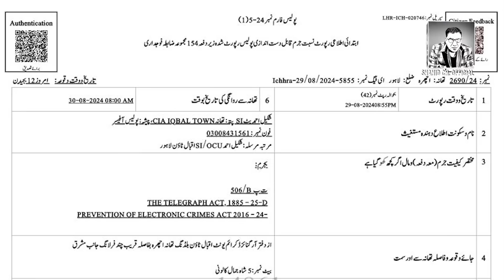Gogi Butt Teffi Butt or Ahsan Shah ki Biwi per FIR? FIR k muta'liq Shahid Ch ka Tajziya.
Gogi Butt Teffi Butt or Ahsan Shah ki Biwi per FIR? Kya Gogi Butt Karachi mein hai? Kya in Dono k khilaf gheira tang? Iss waqia ka beneficially kon? Ab kya hony ja rha hai? FIR k muta'liq Shahid Ch ka Tajziya.

شکیل بٹ سب انسپیکٹر نے گوگی بٹ طیفی بٹ اور احسن شاہ کی بیوی پر ایف آئی آر کٹوا دی  ۔اس واقعہ کا اصل میں بینیفیشلی کون ہے ؟ کیا گوگی بٹ کراچی میں مقیم ہے؟ کیا اب طیفی بٹ کے گرد گھیرا تنگ ہو گیا؟ کیا یہ ایف آئی آر ایک عام سی ایف آئی آر ہے ؟ شاہد چوہدری نے اپنے دیکھنے والوں کو سخت وارننگ دے دی ۔ کوئی شخص اگر بےہودہ لفظ استعمال کرے گا تو شاہد چوہدری اس کو بلاک کر دے گا ۔ اس ایف آئی آر کے متعلق شاہد چوہدری کی رائے اور زبردست تجزیہ۔